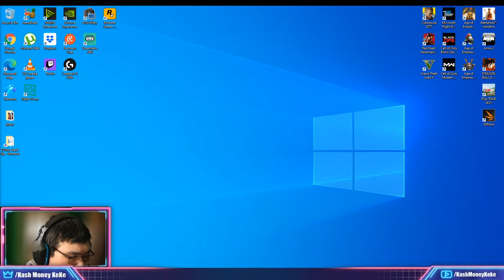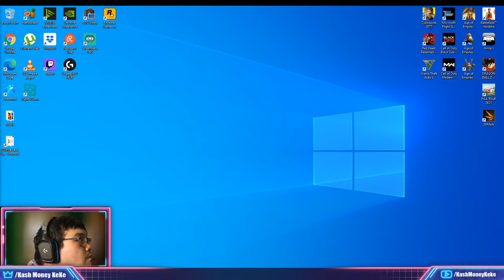YouTube Playthrough | Cyberpunk 2077 - Part 06 - I9-9900K RTX 3070